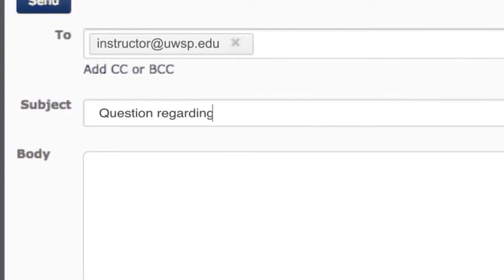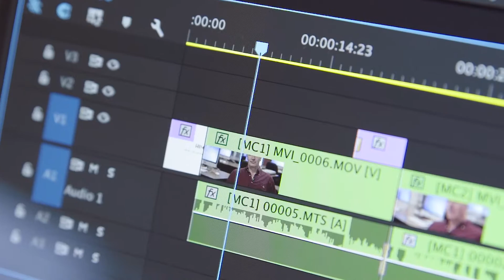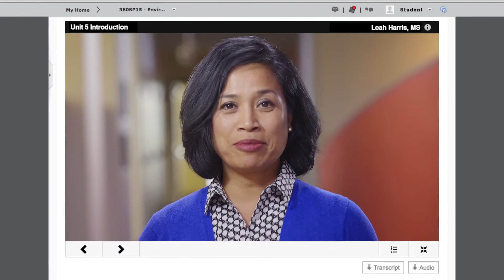Online Learning with University of Wisconsin Sustainable Management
Online learning through UW Sustainable Management is convenient and flexible to fit your busy schedule. A simple Web interface makes it easy to access courses, connect with instructors and classmates, check your grades, and get support when you need it. Best of all, you will earn a recognized and respected University of Wisconsin degree that employers value.

Here, discover six reasons why you will love learning online in the University of Wisconsin Sustainable Management program.

Are you ready to start or advance your career as a sustainability-minded manager? Don’t miss this opportunity to gain the technical, environmental, and business knowledge you need to lead the way to a more sustainable future.